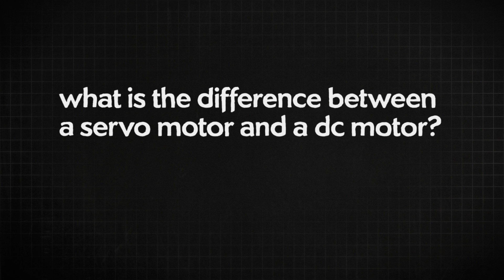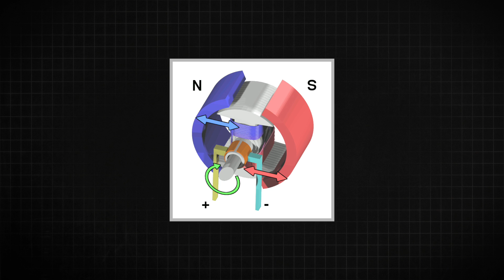Can you solve the burning stick riddle? ft Simone Giertz part 3/3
Creator: Dianna Cowern
Editor: Dianna Cowern
Visuals: Kyle Norby